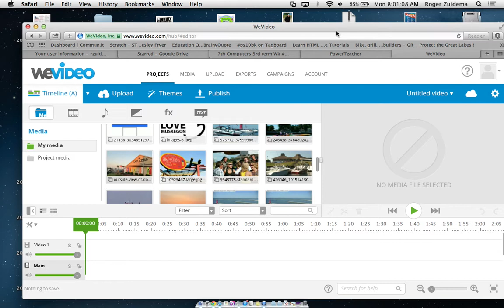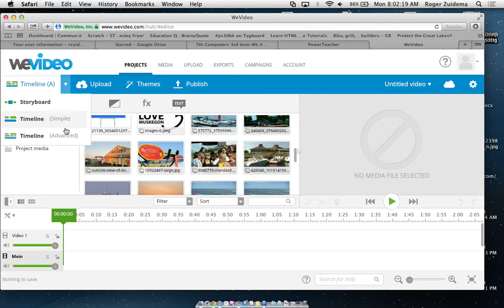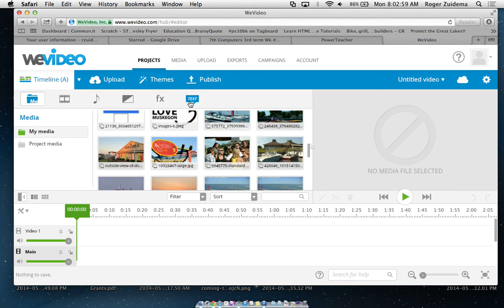WeVideo Introduction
An introduction to using WeVideo